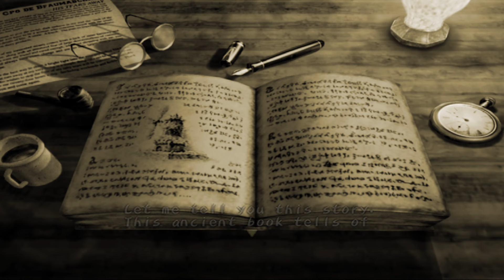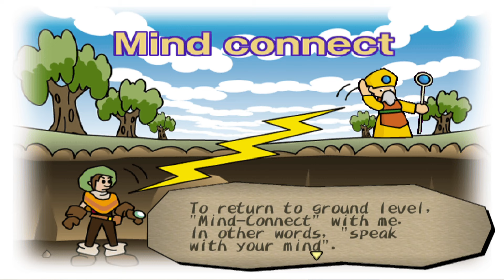Dark Cloud Pt 1 {So quiet but so refreshing to see anew}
Dark Cloud is an old PS2 title. I do own this one, but I will not share how I got this to work.